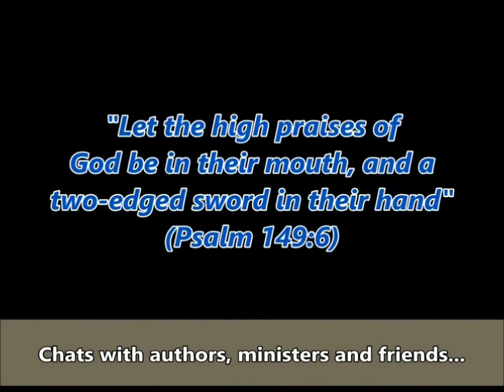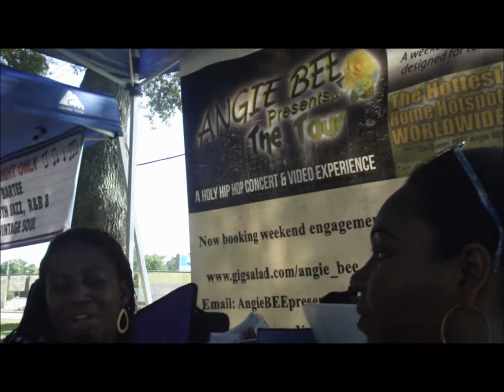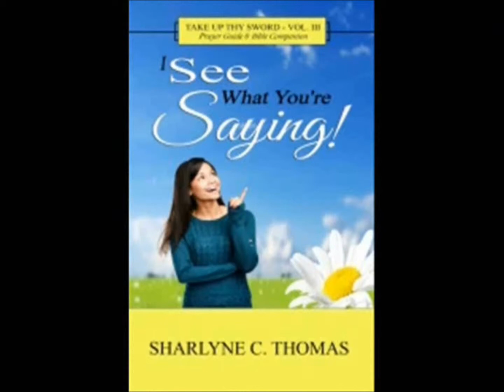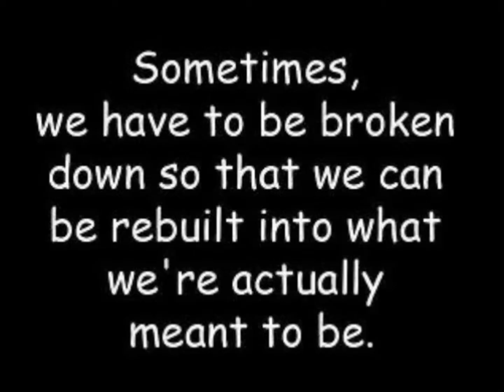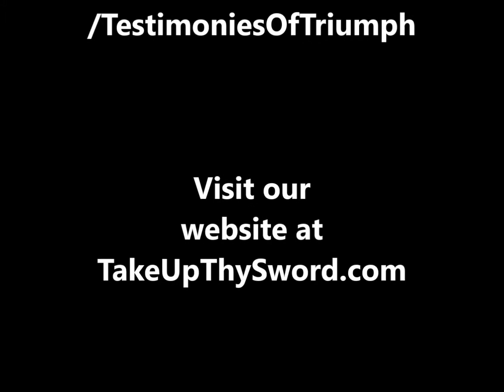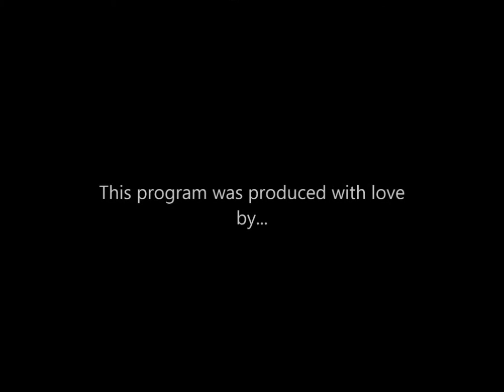Lesley Reed on "Take Up Thy Sword - Testimonies of Triumph!"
"Take Up Thy Sword - Testimonies of Triumph!" Christian TV talk show hosted by Sharlyne C. Thomas, award-winning author/inspirational speaker/professional editor. Beginning in January 2016, we will be airing on Friday's at 8pm EST on the Jericho Broadcast Networks Shows were produced/edited by Angie Bee, and the theme song is by DJ Shyheim featuring Bartee, The Rage of the Stage.